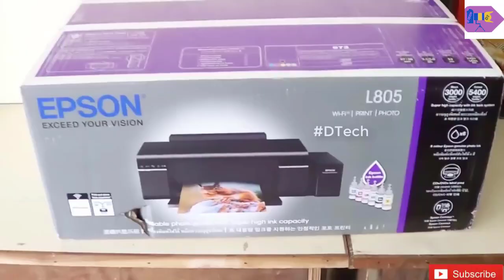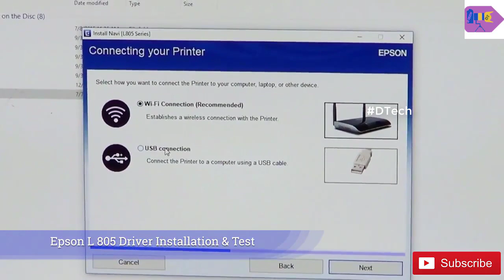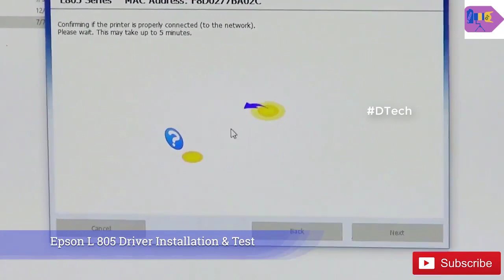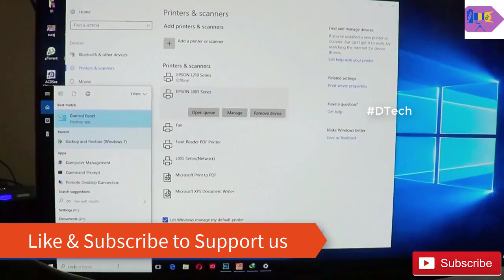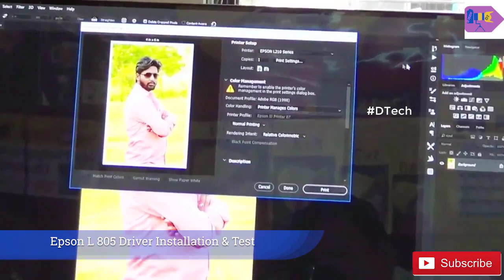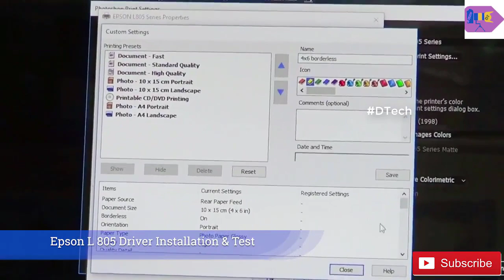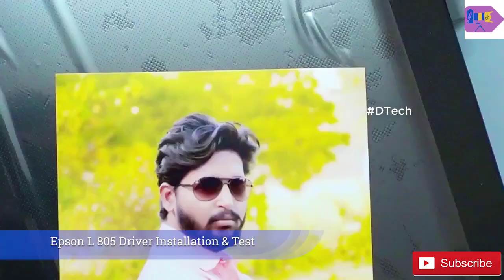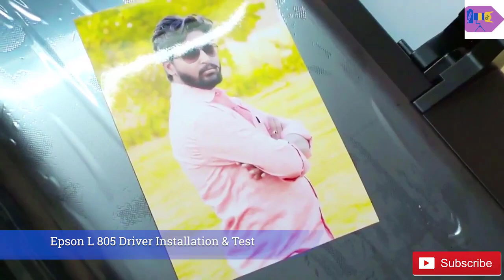Epson L805 driver install step by step and wifi setup in Hindi | How to install epson L805 driver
Welcome friends to this OUR BEST SOLUTION   tube Channel. Today we talk about Epson L805 driver install step by step and wifi setup in Hindi | How to install Epson L805 driver @OurBestSolution

Epson L805 printer Unboxing and set up step by step| How to Install Epson L805 in Hindi D Tech

Epson L380 installation step by step in Hindi | Epson L380 all In One Printer setup scan, copy

Epson L360 photo print quality? | How to print a photo from the laptop using Epson printer?| D Tech

How to update Epson L360 printer driver in Hindi? | Epson L380 printer Scanner driver update D Tech

My setup
1. Mic
2. Laptop - HP
3. Light
Suggested laptop (Midrange)